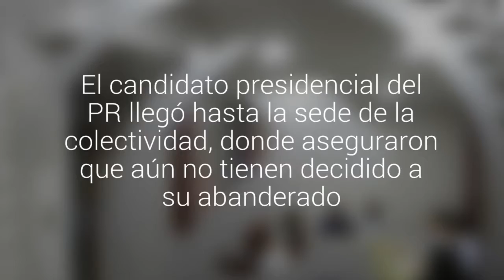Guillier se reunió con el PC: "Hay varios puntos de coincidencia"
El candidato presidencial del PR llegó hasta la sede de la colectividad, donde aseguraron que pese al encuentro aún no tienen decidido a su abanderado.